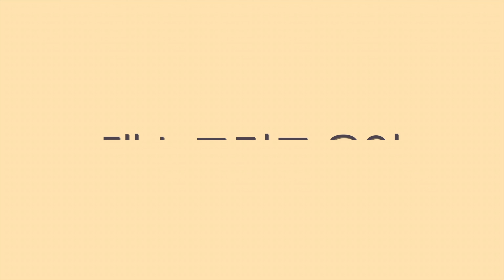올해의 신인을 꼽으라면 아마 영파씨 (YOUNG POSSE)가 되지 않을까?!⎪XXL⎪댄스 안무 분석 리액션⎪멤버십 통합본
정말 잘됐으면 하는 마음에
멤버십을 통합본으로 공개합니다
제 마음이 닿기를 바랍니다..

춤쪽이 조금만 더 강화된다면
분명히 다른 결과를 낼 수 있을 거 같습니다
기대 해봅니다!